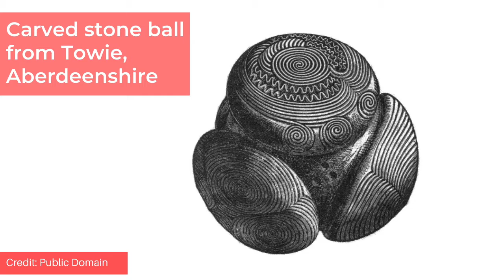Trilithon Entrances, Spiral Carvings and Cart Ruts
Cultural motifs and practices do often develop in multiple places simultaneously or at different times without the need for there to be a connection between the communities that create them.

However, there’s something utterly mystifying about the way that Mesolithic, Neolithic and Bronze Age cultures all decided to build incredible megalithic structures and carve intricate artefacts without any apparent connection between one another.

Maybe they were all descended from a common ancestor. Maybe they communicated with one another in some way. Maybe a Bronze Age culture inherited certain knowledge from a Neolithic community in a different region. Maybe an elite group travelled between the different cultures explaining construction techniques to them. But what’s for sure, is the whole thing doesn’t seem as random as it’s supposed to be.

In this video we’re going to explore a few more of the similarities between different megalithic cultures, that are so prevalent that it’s hard to ignore the idea that some sort of of relationship must have existed.

00:00 Introduction
00:16 Common Ancestors
01:54 Trilithon Entrances
08:27 Spiral Carvings
11:13 Cart Ruts

✨  MUSIC CREDIT

✨  PHOTOGRAPH CREDITS

Cairn de Petit Mont à Arzon, credit: Liberliger
Dolmen San Martín, credit: Basotxerr
Tomba dei giganti di Aidu, credit: Gianni Careddu
Newgrange triskele pattern, credit, O'Dea
‘Cart ruts,’ Syracuse, credit: Davide Mauro
Carvings from the Castro de Santa Tegra, A Guarda, Galicia, credit: Froaringus

Stonehenge, credit: Amanda Gillespie
Dolmen en Valdecaballeros, credit: Emiliojosecp
Il dolmen della Chianca, credit: Geppi Simone
La Table des Marchand in Locmariaquer, credit: Myrabella
Newgrange, credit: Kenia de Aguiar Ribeiro
Bougon Gavrinis, credit:  Athinaios
Bougon Gavrinis 2, credit:  Athinaios
Newgrange kerbstone spirals, credit: Johnbod
Spiral Stone Tibradden, credit: Joe King
End of a ‘cart rut’ at the Necropoli di Su Crucifissu Mannu (Porto Torres), credit: Gianni Careddu
Curving ‘cart rut,’ Syracuse, credit: Codas2
‘Cart ruts’ at the Necropoli di Su Crucifissu Mannu (Porto Torres), credit: Gianni Careddu

Necropolis di Montessu, credit: CONCU GIULIO

Cup and ring markings. Baluachraig, Kilmartin Glen, Scotland, credit: Patrick Mackie
'Cart rut,' Arbroath, credit: Gwen and James Anderson

Public domain
Torre d'en Galmés
Carved stone ball from Towie, Aberdeenshire